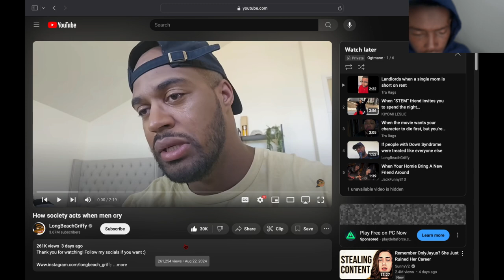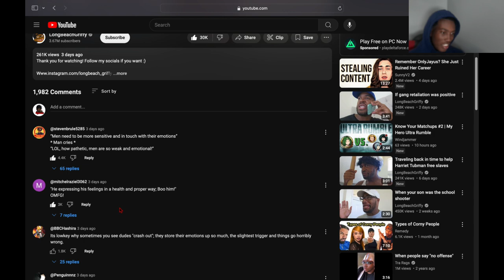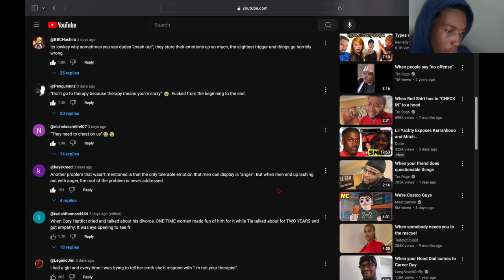Reacting To How Society Acts When Men Cry... Relatable On So Many Levels